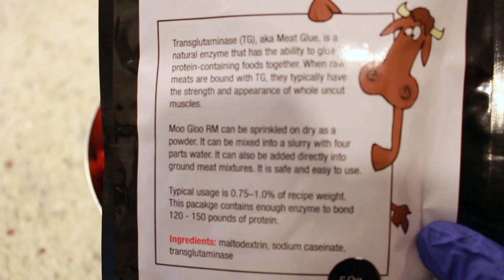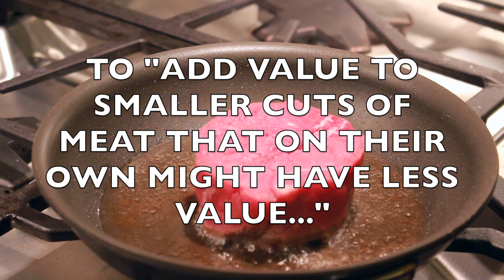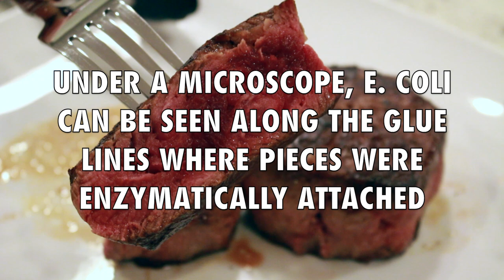MEAT GLUE (Transglutaminase)- The Truth About The Meats You Eat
Meat Glue, also known as Transglutaminase or Thrombin has been used by restaurants and the meat industry for years to deceive consumers into believing they are getting a premium, solid piece of meat but in fact they are purchasing meat scraps that have been enzymatically bound or "glued" together to resemble a whole steak.

Some of these reconstituted cuts are so perfectly put together that it is even difficult for expert butchers to tell the difference between it and a premium cut.